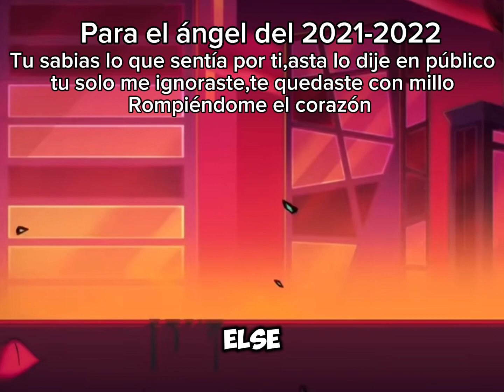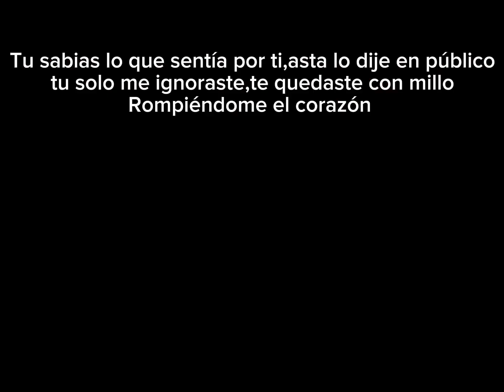Para el ángel del 2021-2022